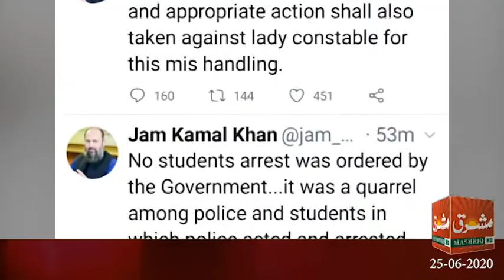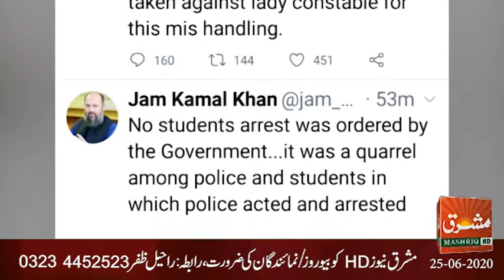Mashriq News Bulletin Balochistan 25 06 2020